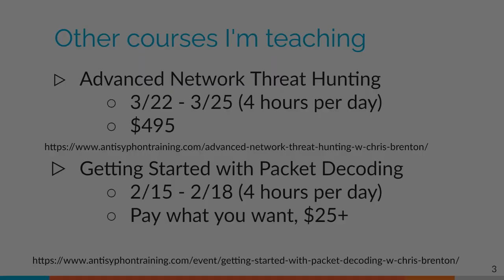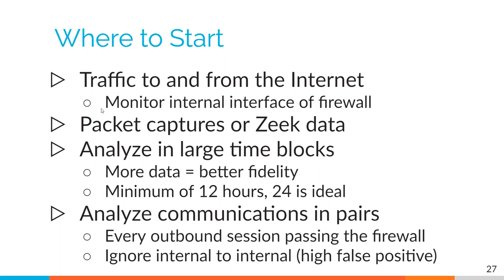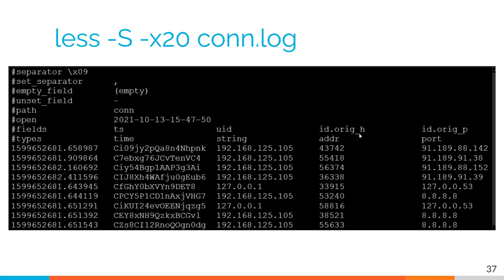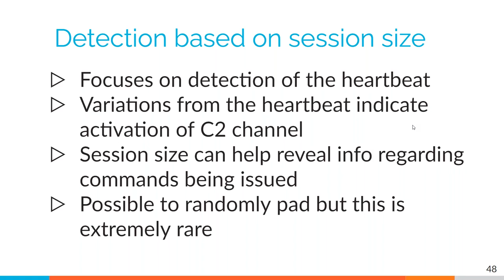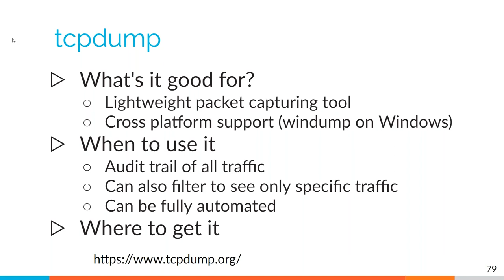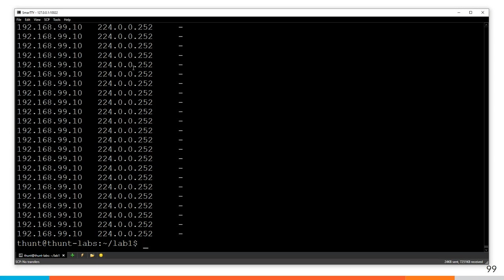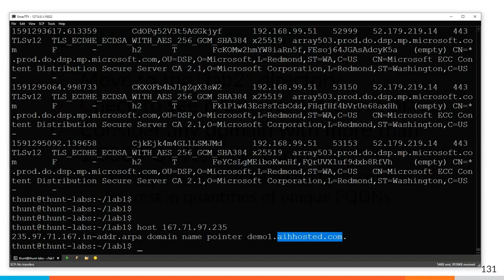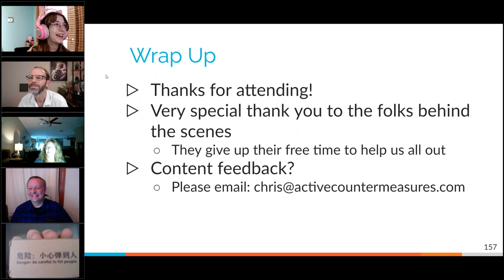Cyber Threat Hunting Level 1 | Chris Brenton | January 2022 | 6-Hours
Pre-show Banter – 0:00:00
Training Begins – 0:25:37
Hands-on Labs – 3:34:39

The most up-to-date version of this course can be found